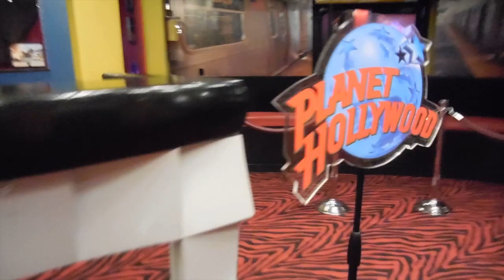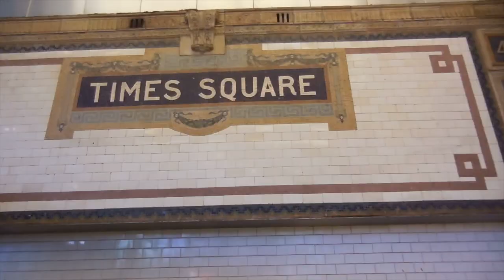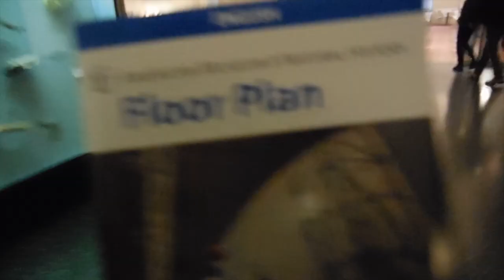LOST IN NEW YORK?! | US Vlog #9 | alyanaxmari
I LOVE NEW YORK! IT'S SO PRETTY THERE. IM SO BUMMED WE ONLY GOT TO SPEND 3 DAYS THERE :( BUT I'LL COME BACK, I PROMISE!

ABOUT ME:

Name : Alyana  (you can call me Aly or whatever you like)

Camcorder: Canon T5i (700d)

Age: 17

Editor: iMovie and Final Cut Pro X